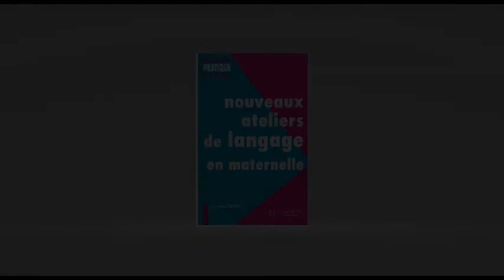Ateliers de langage pour l'école maternelle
OUVRAGES ESSENTIELS pour toutes les maîtresses et maîtres des écoles maternelles. Depuis 30 ans JF Simonpoli  docteur en sciences du langage consacre ses travaux à l'acquisition du langage à l'école maternelle. Il a découvert comment les échanges langagiers, dans les situations de travail entre enfants, initient et engendrent leurs apprentissages. Les énoncés produits organisent des conversations dont le déroulement et les contenus syntaxiques, comme sémantiques, sont fonctions des composantes de la situation fabriquée par la maîtresse ou le maître. C'est donc en organisant ces situations que les enseignants doivent introduire les apprentissages langagiers qu'ils visent. ICI l'auteur propose des situations de travail sous forme de fiches de préparation d'ateliers, des outils d'analyse, d'observation, d'évaluation, et de transformation ainsi qu'une programmation annuelle de ces ateliers.